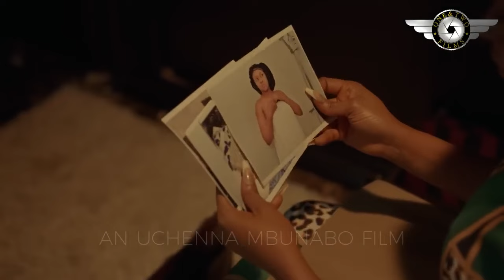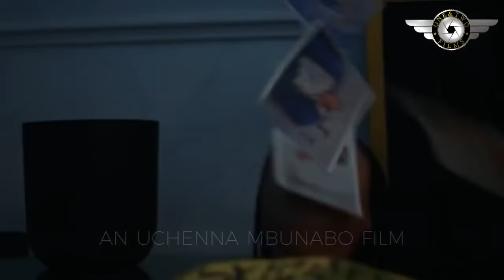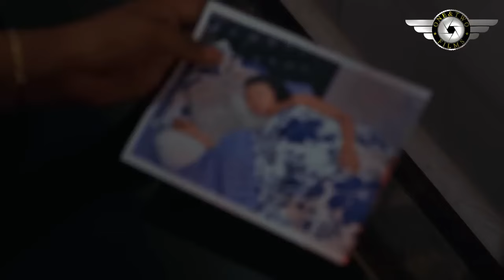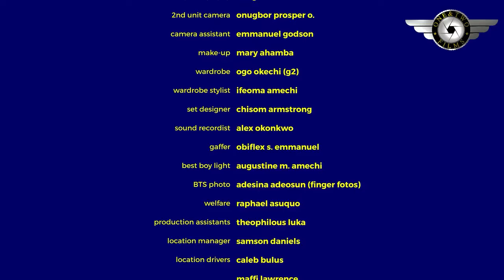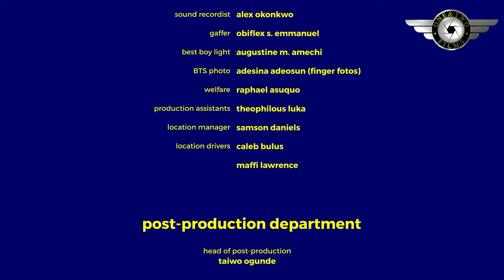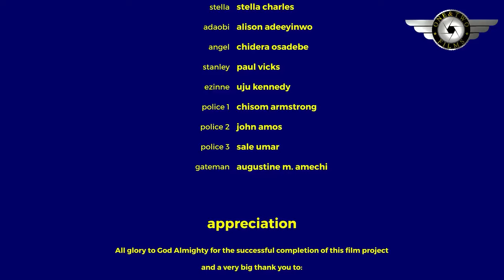THE LOVE FAILED TO GIVE (2024)- UCHE MONTANA, IYKE OGBONNA, DORIS IFEKA NEW FULL NIGERIAN MOVIE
Family movie.
Love movie.
Romantic movie.
Marriage movie.